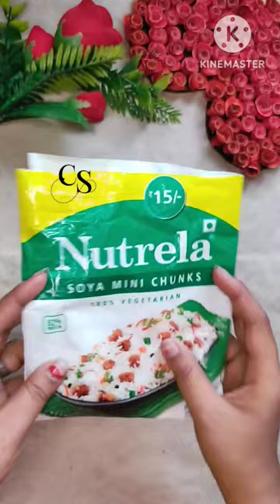Painting On Mobile Cover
About Me :
▪️Instagram👉 Sulekha Biswas:I'm on Instagram as @sulekha6222. Install the app to follow my photos and videos.
▪️Crafty Sulekha (Instagram) 👉I'm on Instagram as @craftysulekha. Install the app to follow my photos and videos.